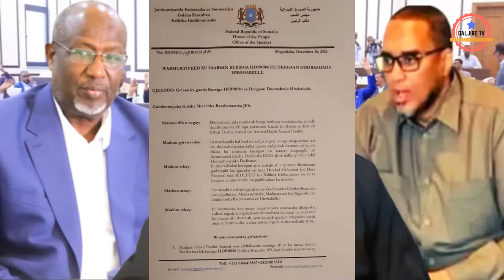Yaa Soo saaray Warqaddii Xalay Fahad Yaasiin Xildhibaanka looga dhigay? Falanqayn.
𝐀𝐁𝐎𝐔𝐓 𝐒𝐒𝐓𝐕
𝐎𝐮𝐫 𝐕𝐢𝐬𝐢𝐨𝐧:
𝐎𝐮𝐫 𝐌𝐢𝐬𝐬𝐢𝐨𝐧:
𝐎𝐮𝐫 𝐯𝐚𝐥𝐮𝐞𝐬:
𝐂𝐡𝐢𝐞𝐟 𝐃𝐢𝐫𝐞𝐜𝐭𝐨𝐫
Mr. Noor Mohamed Abdi